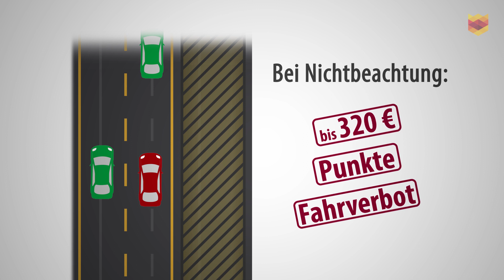Kurz erklärt: Wie funktioniert die Rettungsgasse?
Wie funktioniert eine Rettungsgasse? Das sollten wir eigentlich aus dem Führerscheinunterricht wissen. Für alle, die es vergessen haben, hier noch mal zur Auffrischung.